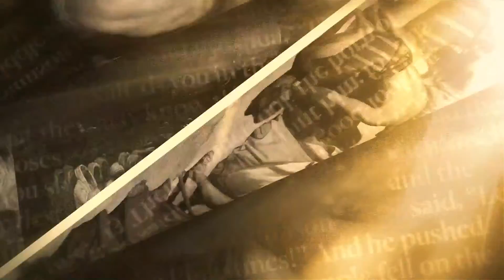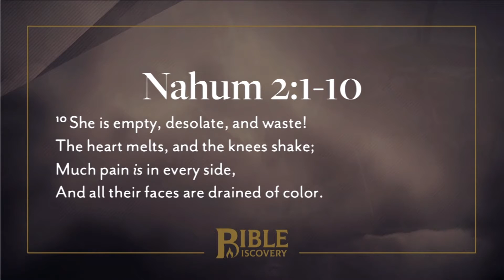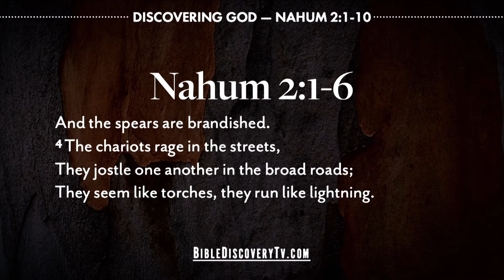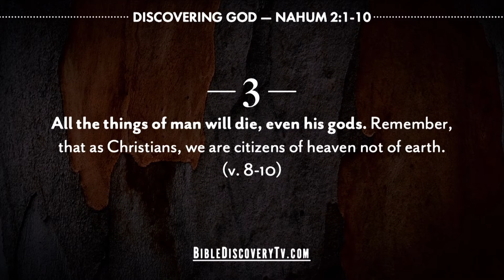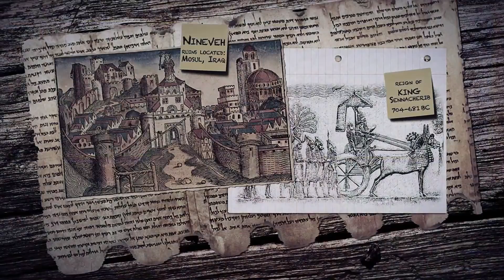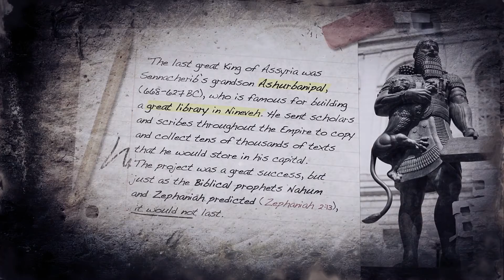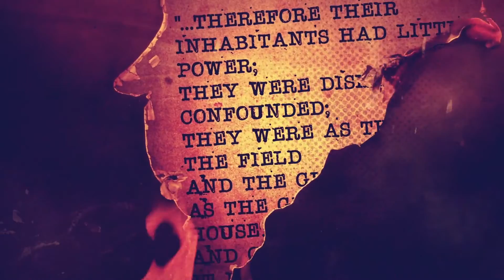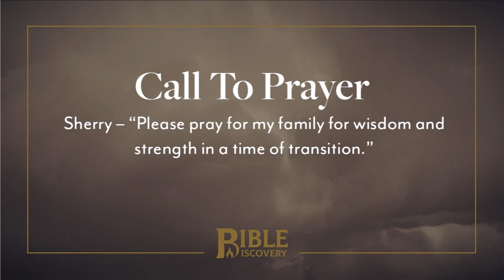God Is In Control | Nahum 1-3